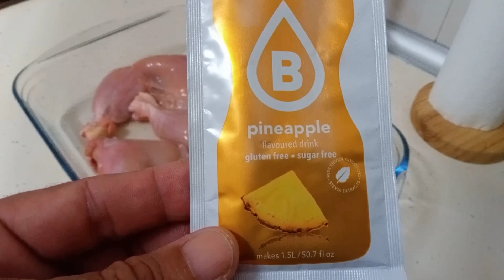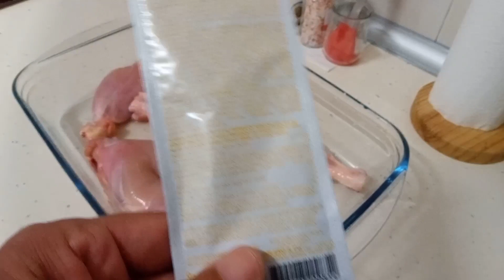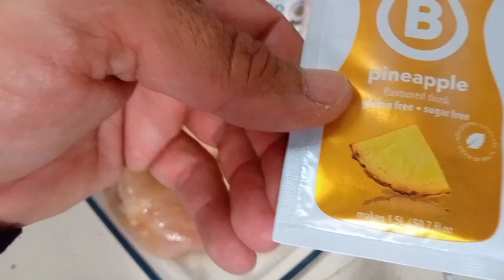Pollo con Sabor a Piña 🍍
Pollo sin piel, un sobre de Bolero sabor piña. 190° - 1 Hora en el Horno.